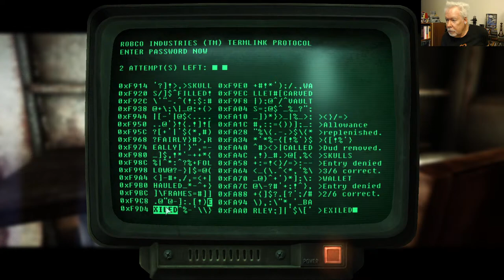RPG: I learned Everything about GMing from Fallout 3 (part 18)